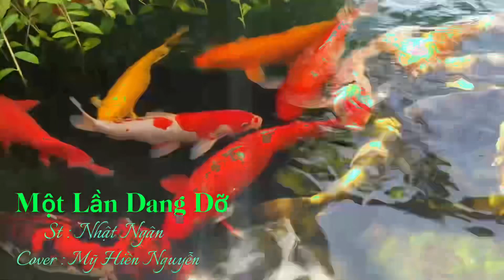Một Lần Dang Dỡ - St : Nhật Ngân - Cover : Mỹ Hiền Nguyễn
Một Lần Dang Dỡ
St : Nhật Ngân
Cover :@myhiennguyen73